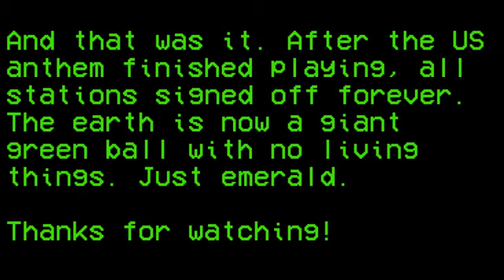EAS Mini Mock: JJ.exe turns everything into emerald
Hey Guys This Is Zeo And Today we are heading out on an adventure to new chunks and try to collect all things the things to defeat JJ.exe today. Then if we do next week we take a look at how some of the new stuff works. It would be really appreciated, anyway as always stay awesome and enjoy!! P.S we are sorry for inconvenience of JJ.exe

💙Lightning Friends💙